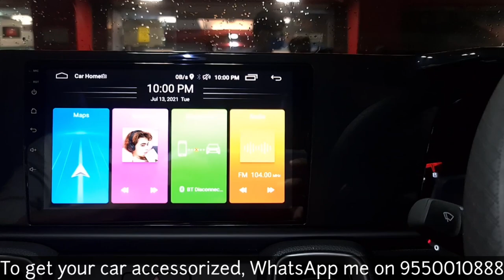KIA SONET HTE TO GT LINE || FRONT GRILL || GT DIFFUSERS || ALLOYS || ICE CUBE FOGLAMPS #9550010888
This Kia Sonet HTE got the best in class accessories at our store.
Right from the key getting converted to a flip remote key that looks exactly like the Kia OE key to the original kia genuine accessory front GT grill, headlight high focusing lamps which gives 100m throw, ice cube fog lamps and the GT front diffuser; the overall look got totally transformed.
In the sides of the car, we have given roof rails, door visors, side beading and the amazing diamond cut aftermarket performance series alloys.
The rear of the car you can see the reflectors, rear diffuser GT Line style which sets the trend.
Interior of the car we have added the scuff plates, steering controls by original kia, music system in the GLOSSY BLACK FRAME with a turning guidelines camera, artico leather seatcovers, full mats and foot mats.

STORE LOCATION:
Car Sonics

STORE TIMINGS:
Monday to Saturday
9:45AM to 7:30PM

9:00AM to 8:30PM

SUNDAYS CLOSED